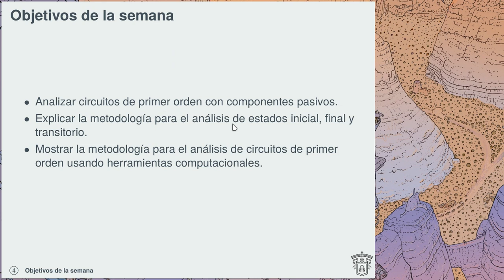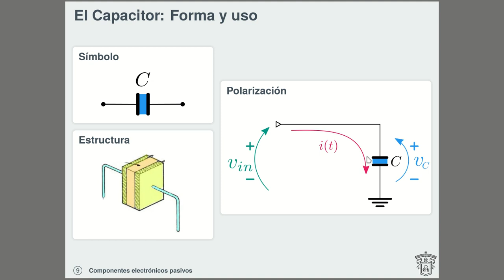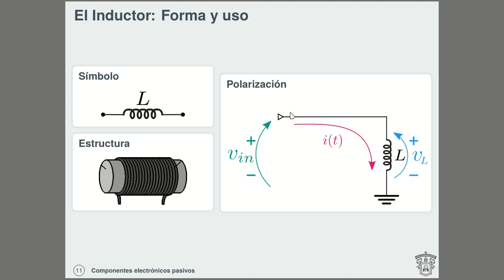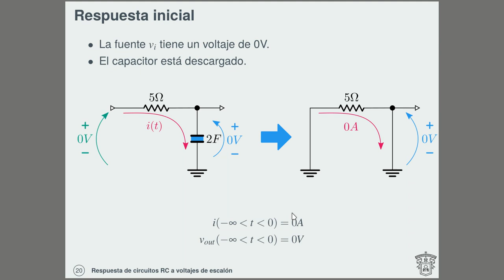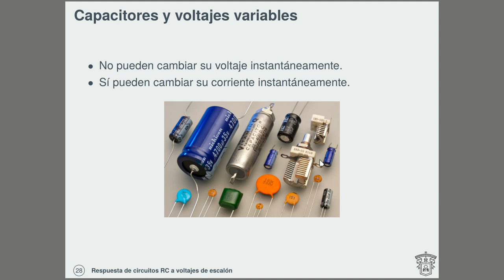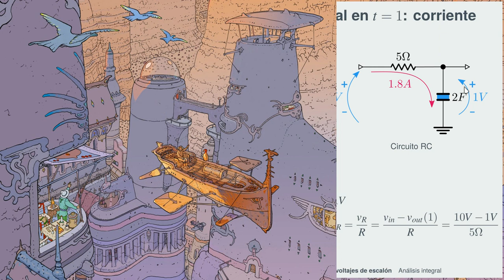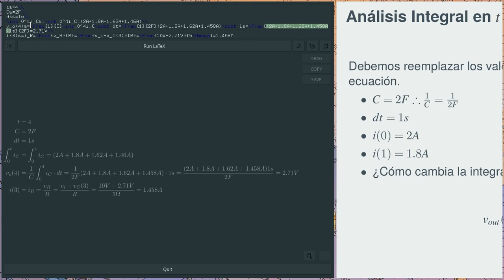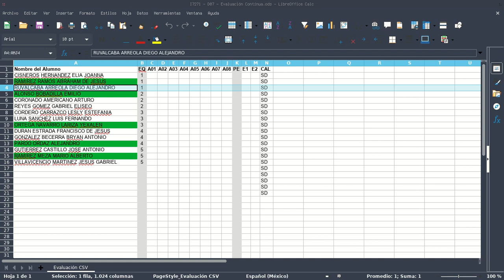SSP Redes para Circuitos Electrónicos - D07 - Circuitos de Primer Orden y respuesta al escalón